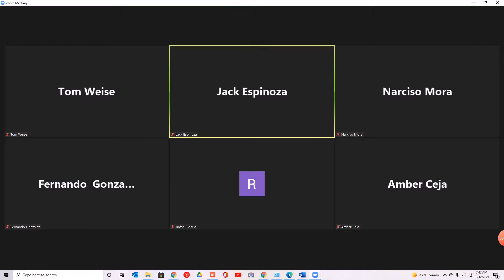Communications 5 Chapter 14